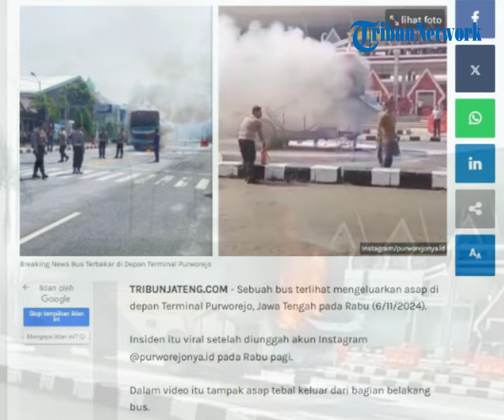Bus Terbakar di Depan Terminal Purworejo Jawa Tengah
POS-KUPANG.COM - Sebuah bus terlihat mengeluarkan asap di depan Terminal Purworejo, Jawa Tengah pada Rabu 6 November 2024.

Insiden itu viral setelah diunggah akun Instagram @purworejonya.id pada Rabu pagi. Dalam video itu tampak asap tebal keluar dari bagian belakang bus. Asap yang keluar cukup tebal dan banyak.

Sejumlah polisi berusaha memadamkan asap dari dalam bus. Sedangkan api nampak terlihat dari bawah bus. Warga sekitar pun tampak menyaksikkan kejadian ini dari jauh. Asap dari bus pun membuat lokasi sekitar nampak gelap.

“Hari ini sekitar 8.30 (6/11/24) 1 unit bus terlihat mengeluarkan asap di depan terminal purworejo. (POS-KUPANG.COM, TribunJateng.com)

Penulis : Like/TribunJateng.com
Editor : Galih Permadi/TribunJateng.com
VPO        : Leo R